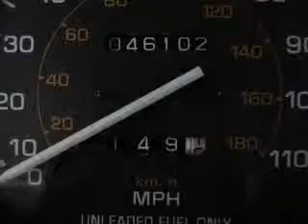1990 Toyota Corolla - Phoenix AZ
Year: 1990
Make: Toyota
Model: Corolla
Trim: Deluxe
Engine: 1.6 liter inline 4 cylinder 16 valve
Transmission:
Color: Blue
Mileage: 46100
Address:
999 W Bell Rd